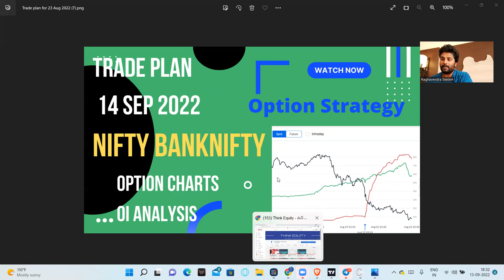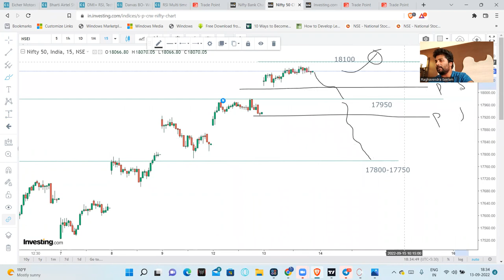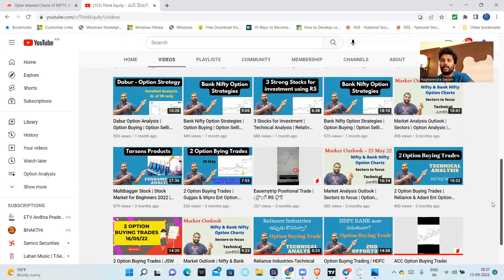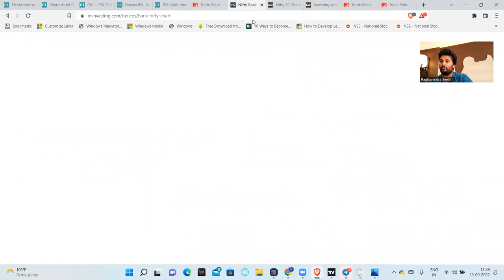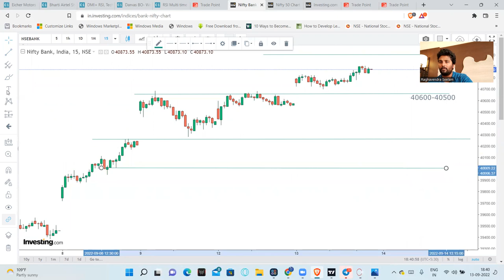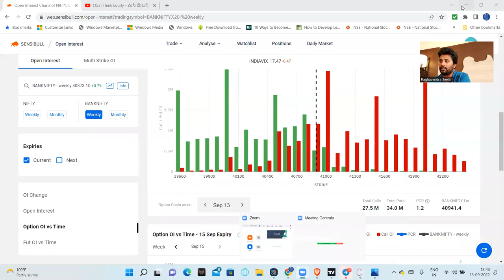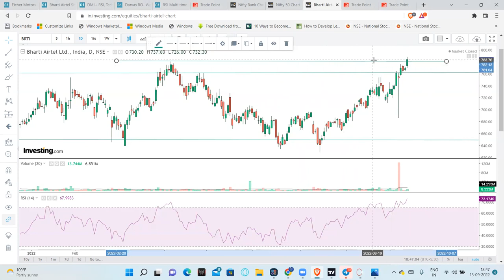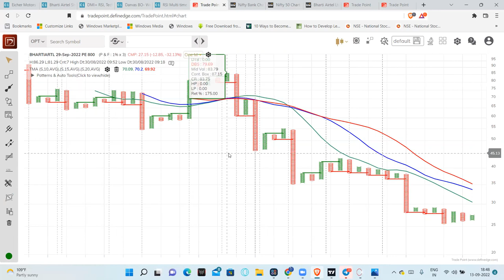Nifty Analysis | Bank Nifty Option Strategies | Option Charts | Strong Stocks| Telugu | Strong RS